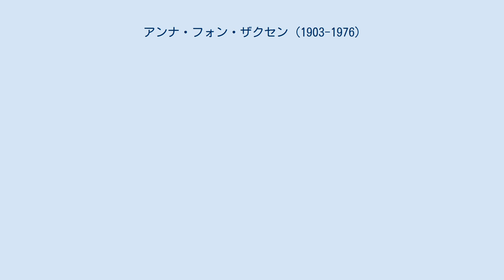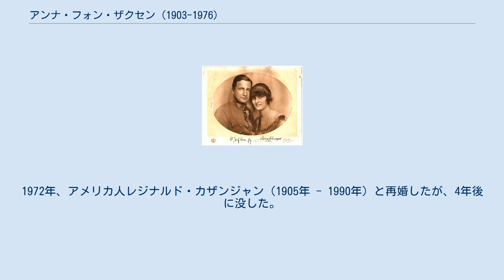アンナ・フォン・ザクセン (1903-1976)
アンナ・モニカ・ピア・フォン・ザクセン（Prinzessin Anna Monika Pia von Sachsen, 1903年5月4日 - 1976年2月8日）は、最後のザクセン王フリードリヒ・アウグスト3世の末娘。
 1902年12月9日にドレスデン宮廷を出奔したザクセン王太子妃ルイーゼが、5か月後に逗留先のリンダウで出産した女児がアンナだった。
王太子夫妻は1903年2月11日にザクセン王ゲオルクの布告によって法的に離婚していた。
しかし生まれた女児の実父が王太子かどうかを検査するために医師が派遣され、検分ののち女児の父親は王太子だと判断した。
この所見に基づき、1903年7月13日、ザクセン王は王太子妃に対し、年金の支給を条件に女児を手放してドレスデンの王宮で養育させることを要求したが、王太子妃は要求を拒んだ。
 出奔直後、王太子妃は子供たちのフランス語教師で愛人関係にあったアンドレ・ジロンとジュネーヴで公然と同棲していたが、1903年2月上旬に関係を解消している。
アンナの実父はジロンだとする説もある。
王太子妃は1904年10月よりザクセン王となっていた元夫フリードリヒ・アウグスト3世と交渉し、3万ないし4万マルクの示談金と引き換えに娘を引き渡そうとするが、直前になって翻意し再度拒否する。
王太子妃が作曲家エンリコ・トセリと再婚するに及び、1907年10月26日、ついにアンナは母親と離別してドレスデン宮廷に引き取られ、父（とされる）フリードリヒ・アウグスト3世の手許で5人の兄姉と一緒に生活し、王女として育てられることになった。
このとき既に4歳半になっていた。
 1924年10月4日、ジビレノルトにおいて、ハプスブルク家のハンガリー分家（「宮中伯家」）の嗣子ヨーゼフ・フランツ大公と結婚し、間に8人の子女をもうけた。
 大公夫妻は戦間期ブダペストの上流社交界において、旧王朝を代表する賓客として名誉ある扱いを受けていた。
洗練された社交術や立ち居振る舞いを称賛されていたにもかかわらず、夫妻には社交界の催事に遅刻する悪癖があり、そのことで不評を買っていたようである。
 大公一家は1944年にハンガリーを出国し、第二次世界大戦後は西側諸国で亡命生活を送った。
1957年に夫大公と死別する。
1972年、アメリカ人レジナルド・カザンジャン（1905年 - 1990年）と再婚したが、4年後に没した。